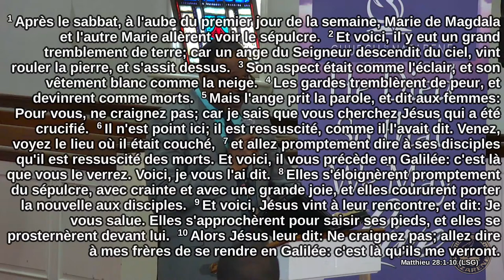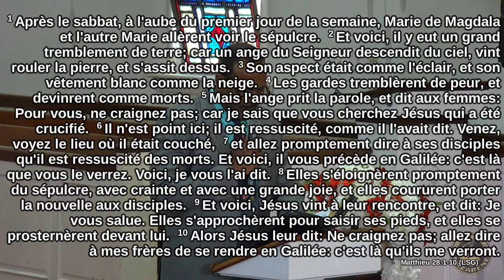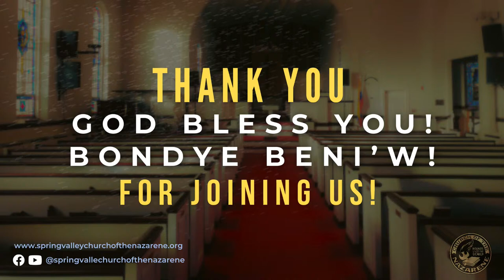3/31/2024 - Easter Sunday Morning Worship Service | Spring Valley Church of the Nazarene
Thank you for joining us today for our Easter Sunday Worship Service! He has Risen!